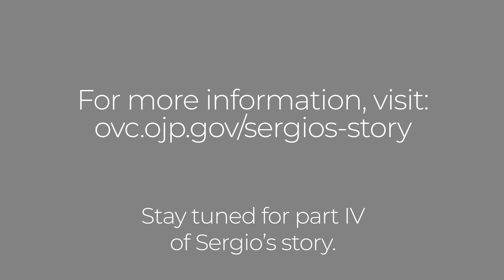Sergio’s Story: Part 3 - Sergio’s Coach Offers to Help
The third segment of Sergio’s Story focuses on working conditions individuals may encounter in labor trafficking situations and some of the fears victims have about coming forward. In recognition of National Human Trafficking Prevention Month, the Office for Victims of Crime (OVC) is highlighting Sergio’s Story from our Child Victims and Witnesses Support Materials.

Sergio’s Story describes the experience of a young boy who was a victim of labor trafficking and is part of a federal case. Follow the series on our YouTube channel.